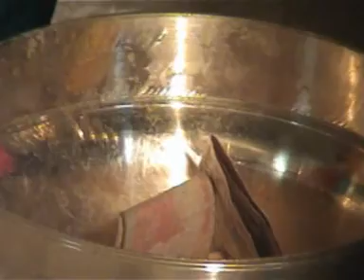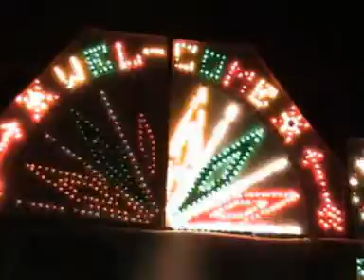Kinjarapu Gopi Marriage Video- Part 1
Kinjarapu Gopi Marriage Video- Part 1 from  Narasannapeta Mandal- Tamarapalli Village- Srikakulam District